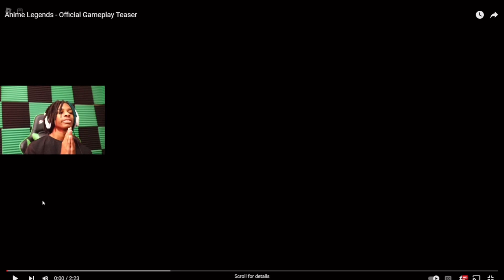The Future Of Roblox Anime Games | Anime Legends Gameplay Teaser Reaction